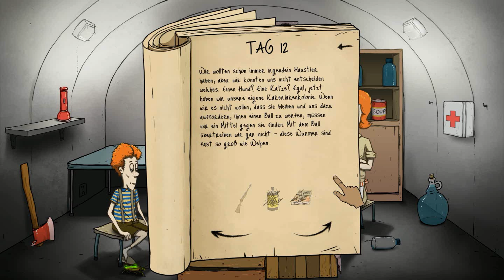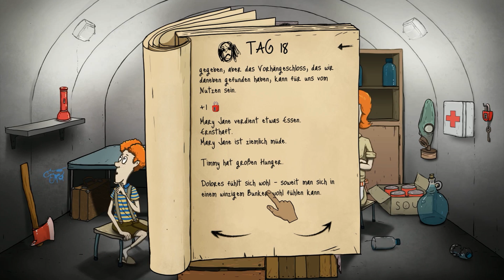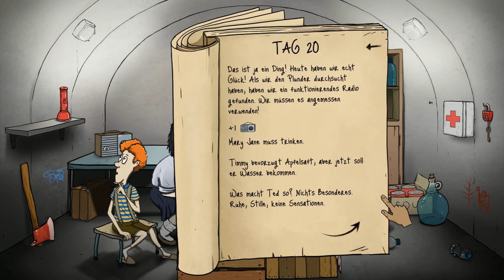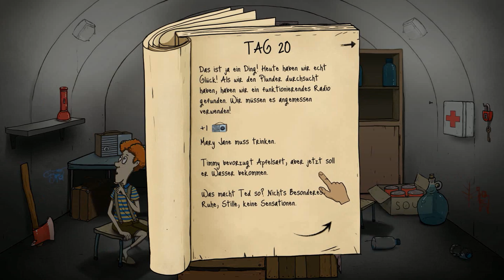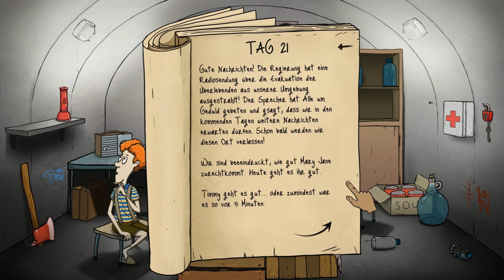60 SECONDS [#002] ➤ Let's Play 60 Seconds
Viel Spaß mit 60 Seconds. Wenn es dir gefällt zeig es mit einer positive Bewertung. Würde mich darüber sehr freuen :-)

[Deutsch/German ♦ Gameplay ♦ HD ♦ 1080p]